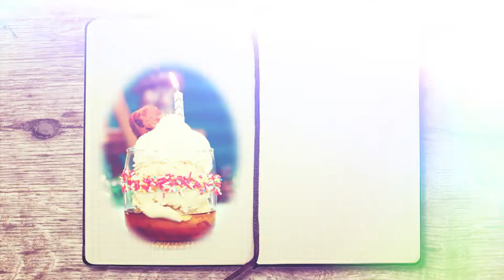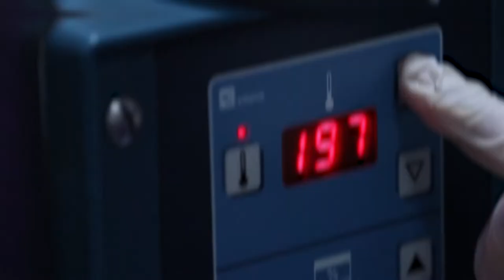รายการ "อดเปรี้ยวกินหวาน" Birthday Cup EP.235 [1/3]